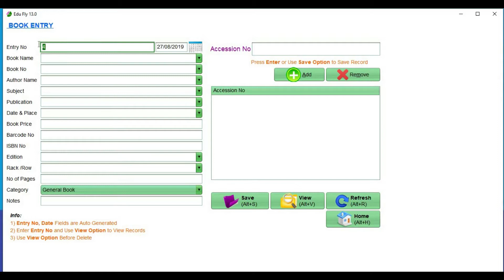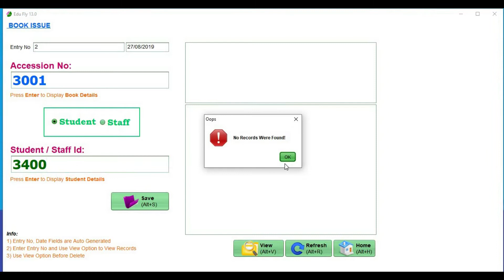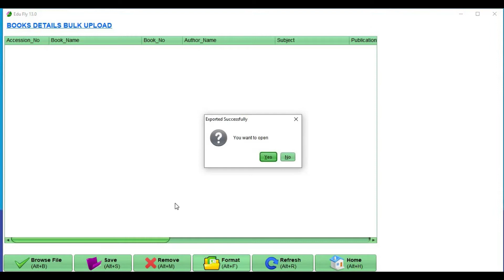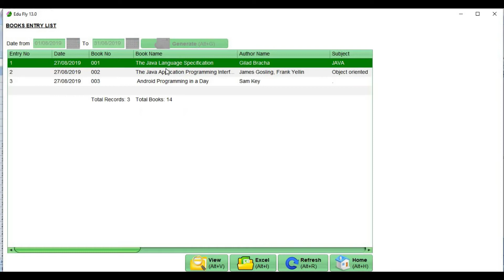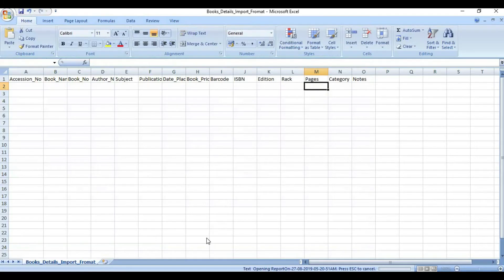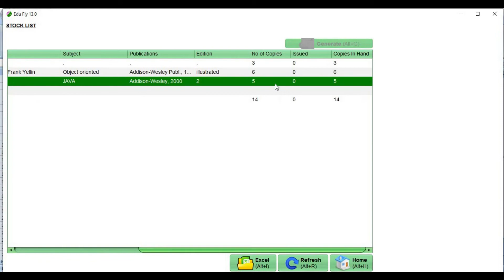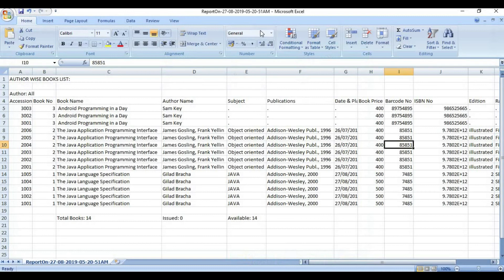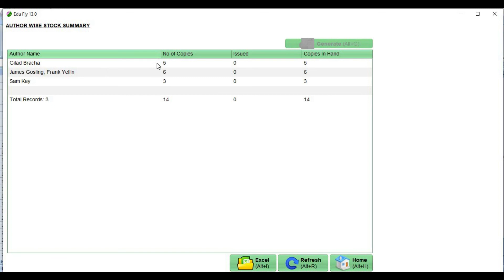Library Management Tutorial | தமிழ் விளக்கம் | How to Use School Software | 02-04-2020 | Edu Fly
This Tutorial gives you the complete training about Library Management module of Edu Fly School Management Software.  The audio is recorded in Tamil (தமிழ்) Language for other languages please check our videos list. For more details, kindly call us Ph: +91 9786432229, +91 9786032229, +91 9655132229 All numbers available in Whatsapp also. You can view Software Full Demo Video